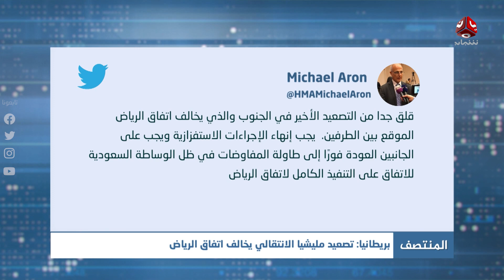بريطانيا : تصعيد مليشيا الانتقالي يخالف اتفاق الرياض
| تفاصيل اكثر مع الصحفي - أحمد ماهر

قناة فضائية يمنية مستقلة تبث على مدار النايلسات بالترددات التالية :
HD     11257/H/27500
SD     11391/V/27500